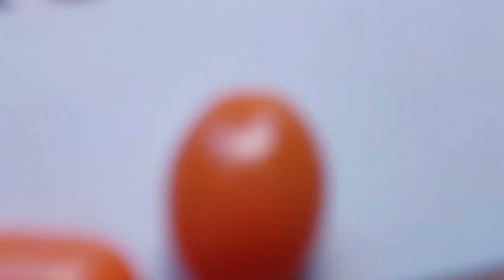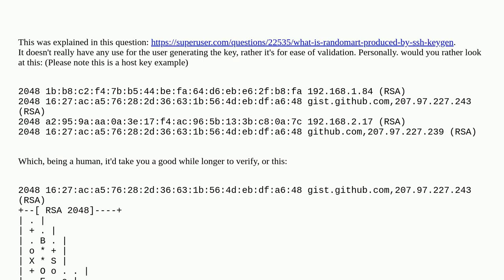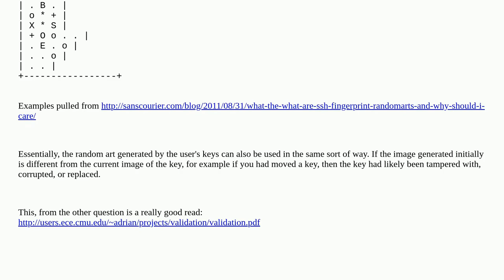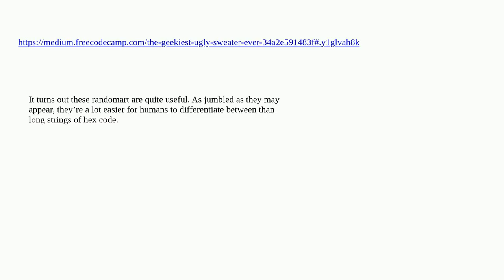Unix: What's the purpose of the randomart image for user (not host) SSH keys?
What's the purpose of the randomart image for user (not host) SSH keys?

A special thanks goes out to the community

  ssh ssh-keygen openssh